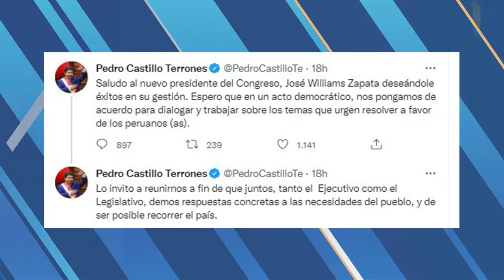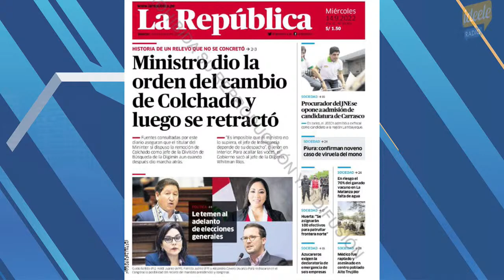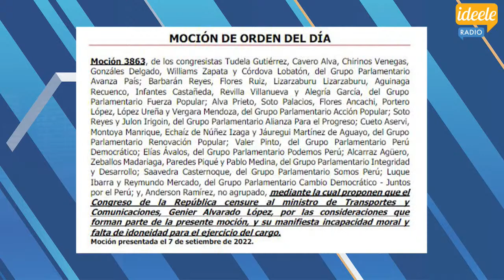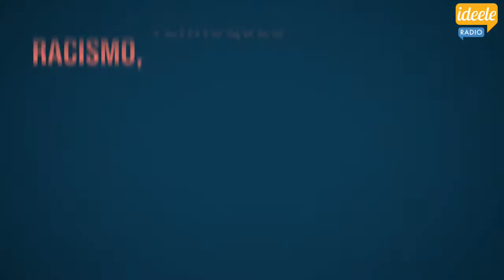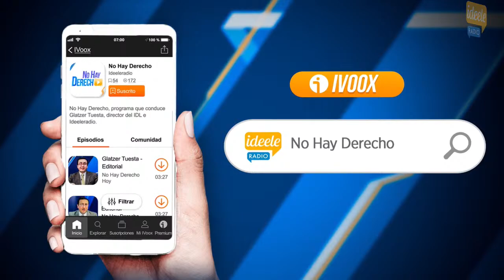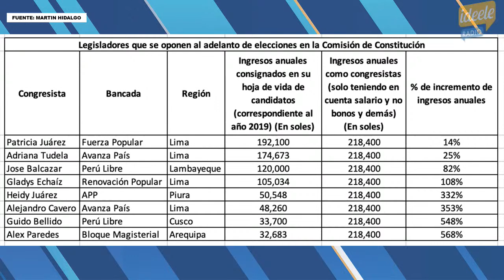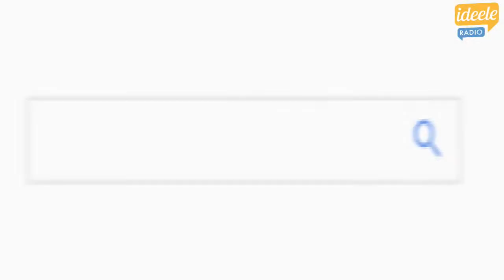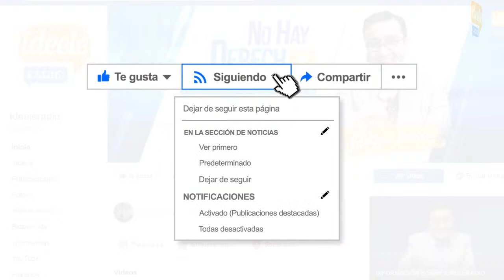🔴 Mesías Guevara, Marco Romero y Stefano Corzo en No Hay Derecho con Glatzer Tuesta [14-09-2022]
🔴 Secciones y entrevistas:

0:00 Bienvenida.
3:16 Editorial de Glatzer Tuesta.
1:11:34 Entrevista a Mesías Guevara.

👤 1:38:23 Red Nacional de Ideeleradio.

🎭 Bloque Cultural:
1:43:34 Entrevista a Marco Romero.

🟡 Migrantes
2:05:40 Entrevista a Stefano Corzo.

🔵 No Hay Derecho en vivo de lunes a viernes, desde las 7 a. m. por el Facebook, YouTube y Twitter de Ideeleradio.

📺 Programa informativo, de análisis y debate conducido por Glatzer Tuesta, director de IDL e Ideeleradio.

✅ Si tienes o perteneces a un medio de comunicación y estás interesado en retransmitir el programa en tu canal de TV o emisora radial, en vivo o diferido, regístrate aquí ▶️